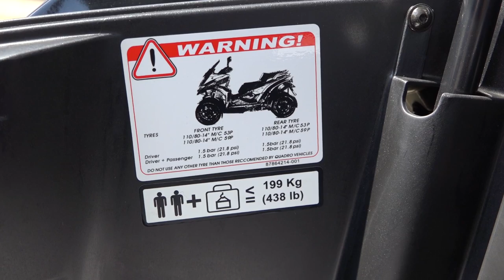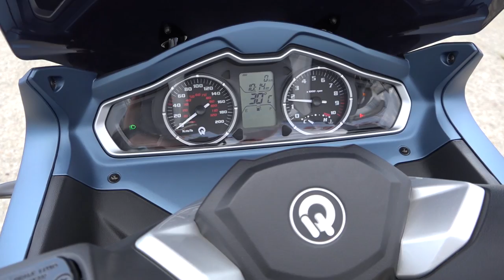Qooder 400 2022. Walkaround, Starting Sound, All Details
Qooder 400, model for 2022.

One of the safest scooters in the world. With its 4 wheels, it will keep you safely on the road. Comfort is obvious, superb suspension, ample space for the driver and front passenger, ample luggage space and much more is something that will surely be the deciding factor when you consider buying a new four-wheeler in this case.
See the footage from all angles, all the details, even the tiniest ones, listen to the sound of ignition, engine operation and much more.

Pants that are easy to put on and take off. No need to change clothes, just take them off on the street and go to work:

Fastest Tire Inflator 2X Faster Inflation Cordless Air Compressor:

Great thing: Swim and dive like a dolphin

Jedan od najsigurnijih skutera na svetu. Sa svoja 4 točka držaće vas sigurno na putu. Udobnost je očigledna, vrhunska suspenzija, veliki prostor za vozača i suvozača, veliki prtljažni prostor i još mnogo toga je nešto što će sigruno biti odlučujuća stvar kada budete razmišljali o kupovini novog u ovom slučaju četvorotočkaša. Pogledajte snimak iz svih uglova, sve detalje, čak i one najsitnije, poslušajte zvuk paljenja, rada motora i još dosta toga.

Video radjen u saradnji sa:
Skuter Centar d.o.o.
Ovlaceni distributer i uvoznik Piaggio grupacije za Srbiju